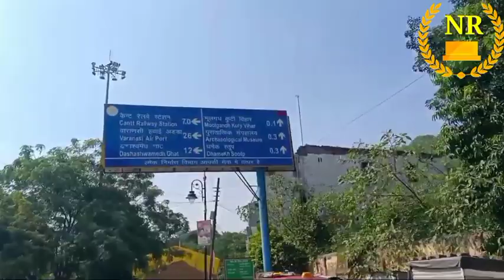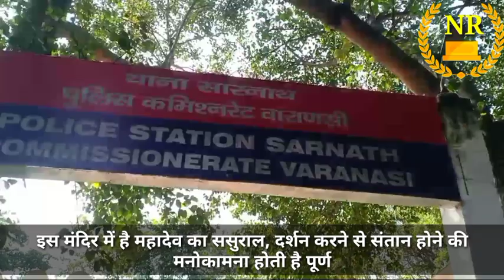पुत्र प्राप्ति की मनोकामना पूरी होती है इस मंदिर में दर्शन करने से । सारनाथ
वाराणसी से 20किलोमीटर दूर स्थित मंदिर जो सारनाथ के नाम से जाना जाता है ।
इस मंदिर में भगवान भोले नाथ की ससुराल माना जाता है
मां सती के भाई का है ये मंदिर
सावन मास में भगवान भोले नाथ अल्प वास लेते है सारनाथ मंदिर में